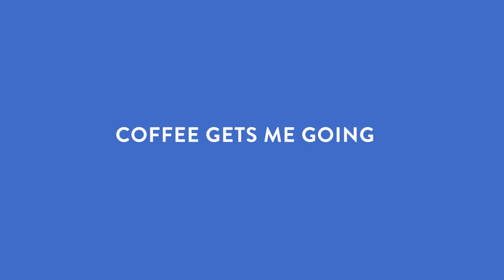519021 519022 Coffee Gets Me Going - Fringe dog toys - Funky-Dogs.com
Ready to join the Dura Club? The "No Talkie Before Coffee" rubber dog toy from Fringe is for pups who like to work for their treats, chew and retrieve a lot. Made with a plush wraparound label, an extreme natural rubber chew toy, a treat dispenser, a screw-off cap and a whimsical bounce function, this toy is made for long-lasting interactive play. Just unscrew the lid, fill it with treats and toss it for some fetch fun so your pup is busy getting them out. Now that's one way to keep your pup fueled all day! Dim. 13 x 7.5 cm. Plush wrap label + natural rubber + treat dispenser (with screw cap) + tossing + chewing + retrieving + dishwasher safe + freezer safe + irregular bounce. Packed per piece.

Funky-Dogs.com is a webshop for the European market where you can buy a wide range of the funniest dog and cat toys.

We are the exclusive importer and distributor in Europe of the following brands:
★ Fringe®
★ Wagsdale®
★ Squeak Boutique®
★ Splash Mates®

★ B2C & B2B
★ Fast shipping throughout Europe
★ Largest range of dog and cat toys
★ Cute, funny & unique